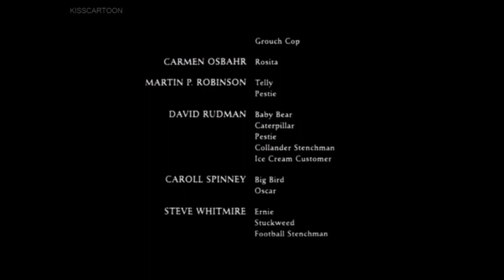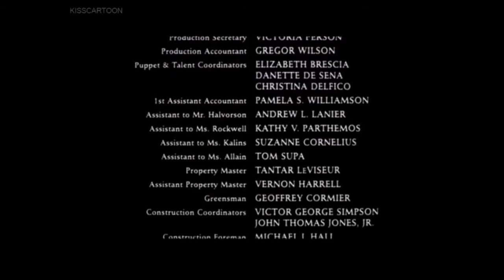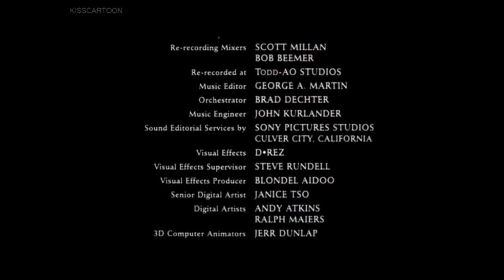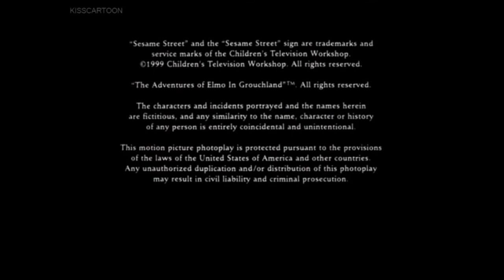The Adventures of Elmo in Grouchland (1999) end credits